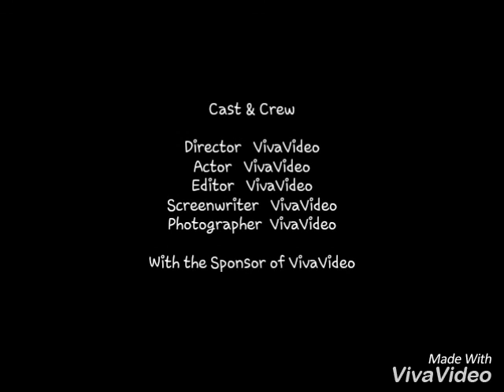टोपी वाला भी सिर उठा के जय श्री राम बोलेगा ( अजय कुमार)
Ajay Dave